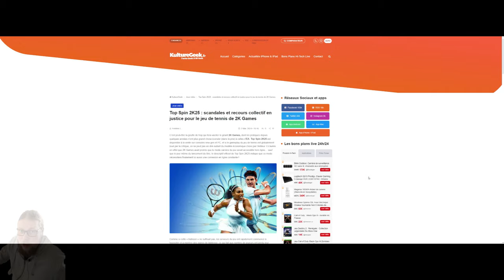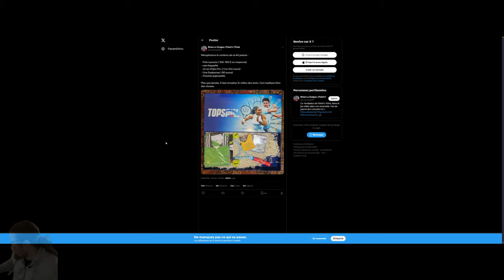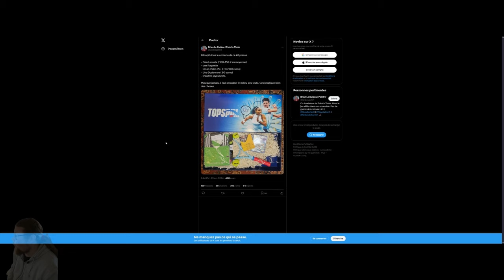Actu : Top spin dans la sauce ? action en justice contre 2K